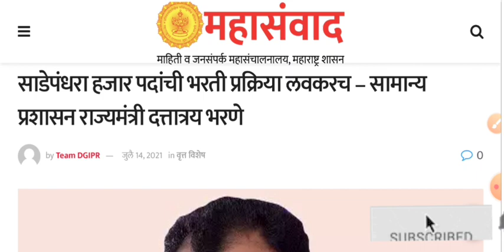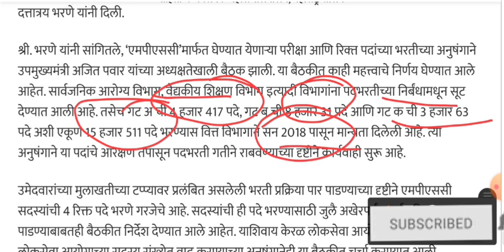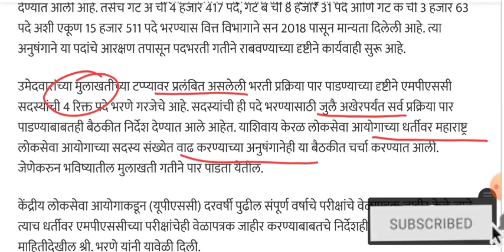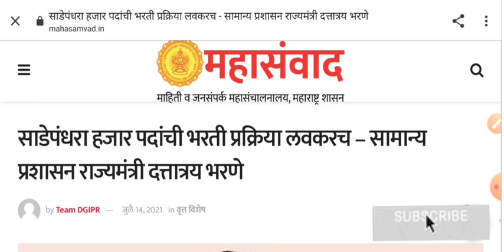खुशखबर।। MPSC मार्फत 15500 पदांची पदभरतीस मंजुरी। बघा, कोणत्या गट सवर्गासाठी किती पदे।। गट अ/ब/क पदे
mpsc 15500 post information details available here